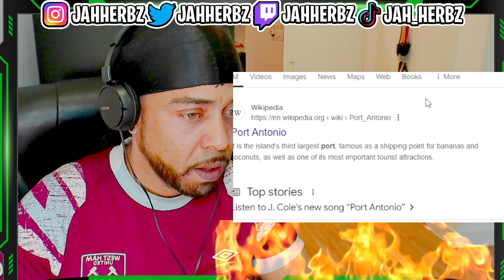HE FINALLY RESPONDED TO THE KENDRICK AND DRAKE!!!! J. COLE - Port Antonio [FIRST TIME UK REACTION]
or DM my Instagram ➡️ @JAHHERBZ .
To discuss $ and what song you would want me to react to.
All other request get chosen at randon and reacted to at a later date, Thanks in advance

GO SEE MY OTHER REACTIONS

Uz8